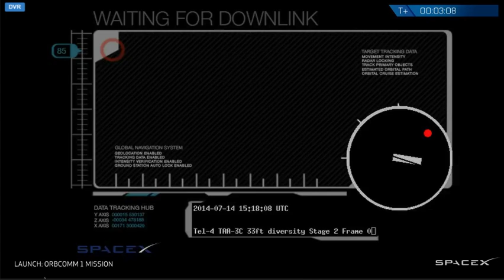SpaceX Launches Orbcomm OG2 Satellite | Video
The private space company launched the satellite on July 14th, 2014. SpaceX will also attempt to bring the Falcon 9's first stage back to Earth with an ocean splashdown. FULL STORY